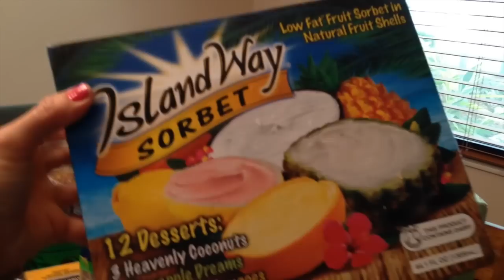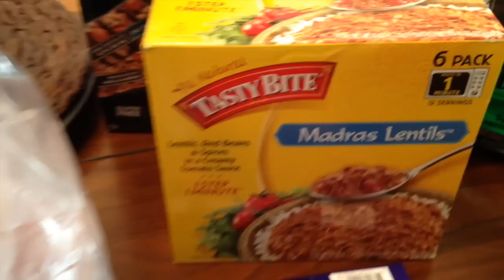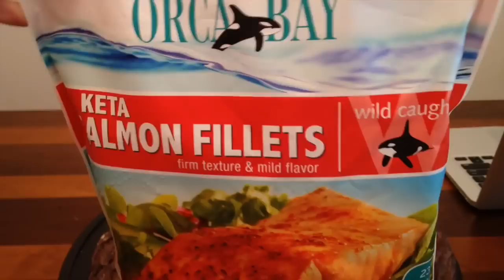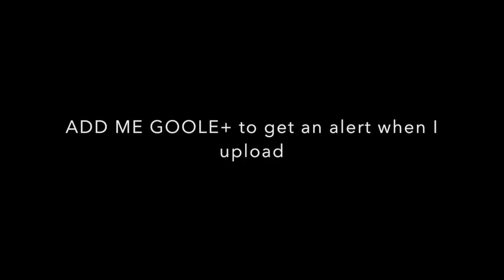Big Costco Haul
I am stepping up my Youtube game and posting Mon-Fri Heres My schedule
Mon:Motivation Monday (Marriage, fitness, life, kids related )
TUE: Mommy Time Tuesday (Kids, reviews, rants)|
WED: DITL
THUR: One Take Thursday ( Vlog Random)
FRI: Fitness Friday